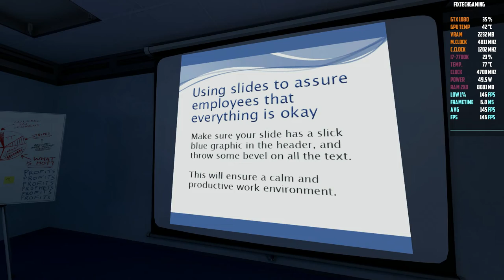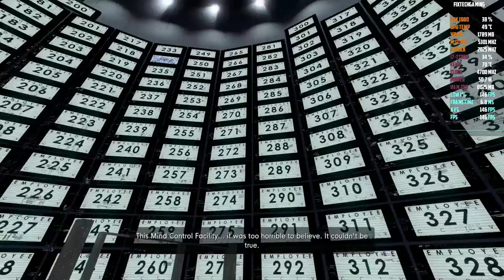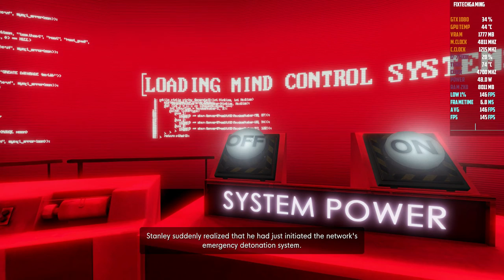The Stanley Parable: Ultra Deluxe | GTX 1080 + I7 7700K | Maxed Out / BENCHMARK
Timestamp of Game testing of The Stanley Parable: Ultra Deluxe on my Desktop, I7 7700K, with Nvidia GeForce GTX 1080 G1 GAMING 8GB VRAM, and 16GB RAM DDR4 3400MHz (Dual Channel)

My Desktop PC Specifications:

╠══► GTX 8GB G1 GAMING
╠══►16 GB DDR4 3400 MHZ
╠══► Z270 PC MATE

The FIXTECHGAMING is a YouTube gaming channel & gaming benchmark channel that will bring you many game testing and gameplay videos of many popular games. I benchmark games on my Desktop Gaming PC with Intel Core i7 7700K | VGA: Nvidia GeForce GTX 1080 G1 GAMING 8GB VRAM | RAM: 16GB RAM (2x8GB) DDR4 3400MHz (Dual Channel) | SSD: 250GB SATA SSD  (System Drive)